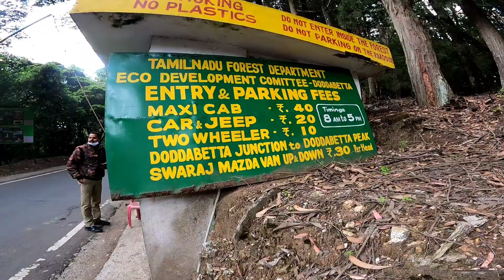KOTAGIRI# ഇന്ത്യയുടെ സ്വിറ്റ്സർലാന്റ്........ switzerlandofindia Ooty Coonoor Kodanadu view piont